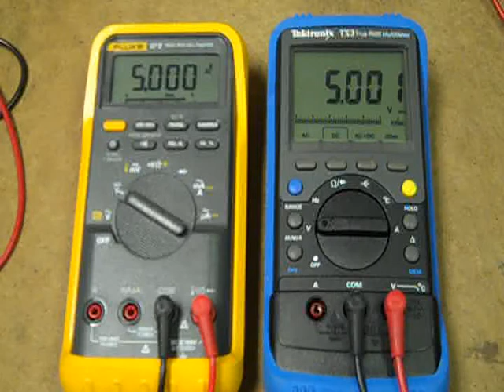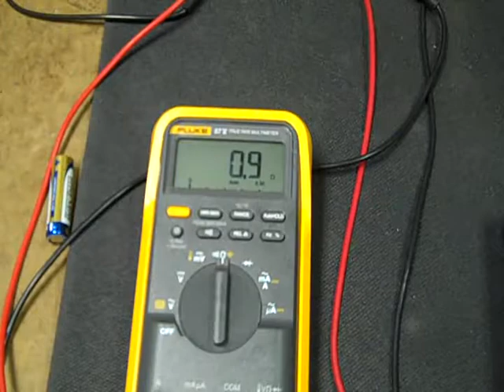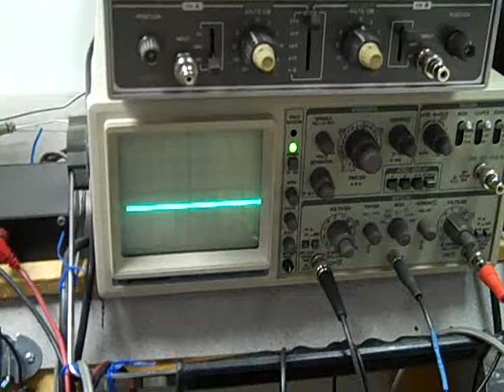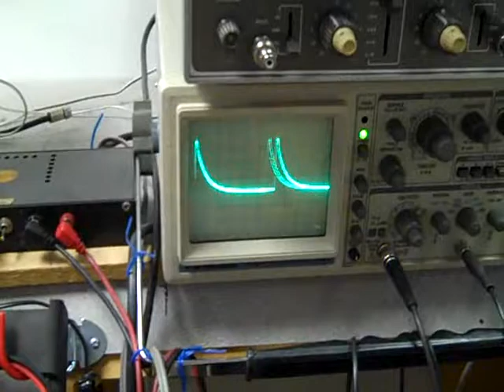Tektronix TX3 True RMS Multimeter Part Two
Additional information on the TX3 multimeter